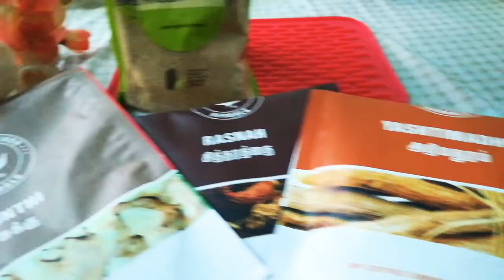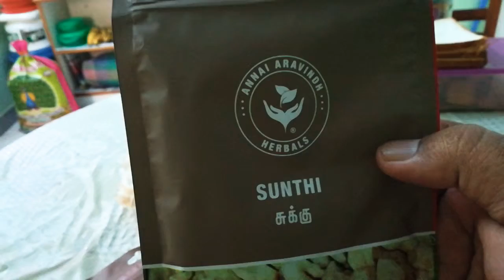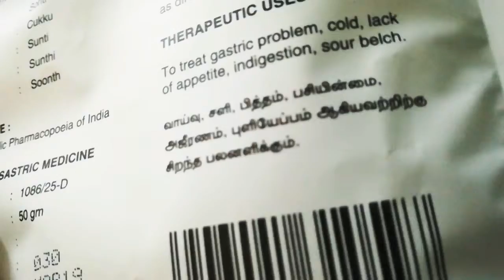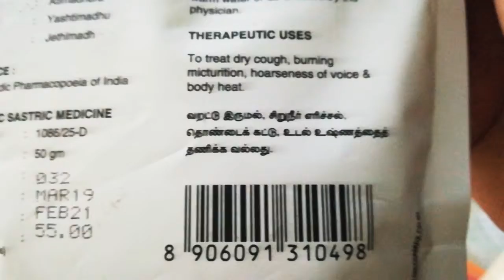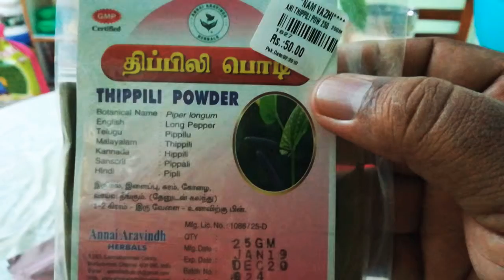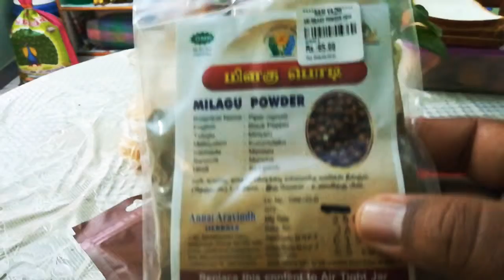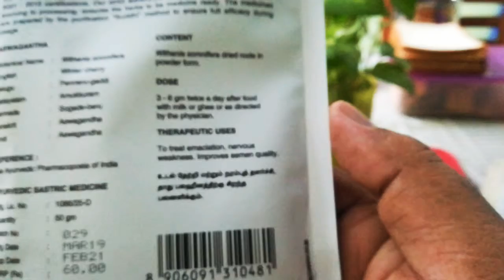மகிழ்ச்சி பானம் (சுக்கு மல்லி காபி)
உடலுக்கும் மனதிற்கும் நல்லதே செய்வோம். நல்லதே நடக்கும்